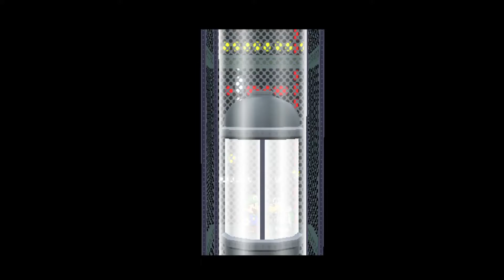Paper Mario: Die Legende vom Äonentor #74 - Der Stress auf dem Mond